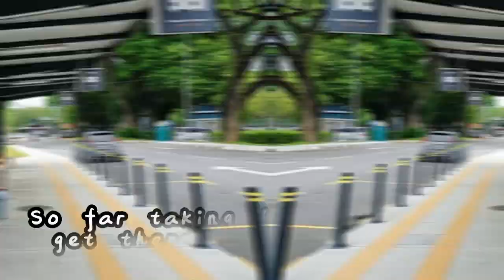Daily Of My Art Vlog With Friends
Taking long trip to sit on the train with my geng geng hahaha... But I'm enjoy of it

FAQ's❤
Name: Berniece
Age: 18 next year will 19🎉
Birthday: March 9
Ethnicity: Malaysian
Camera: Oppo A92 , Nikon Coolpix S100
Editing: 剪映